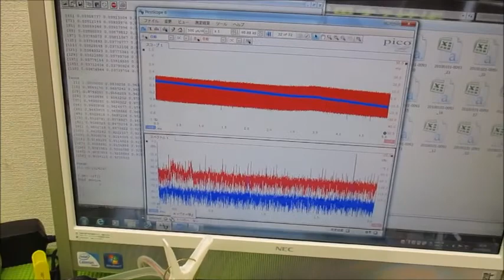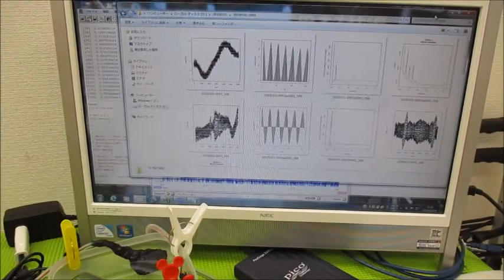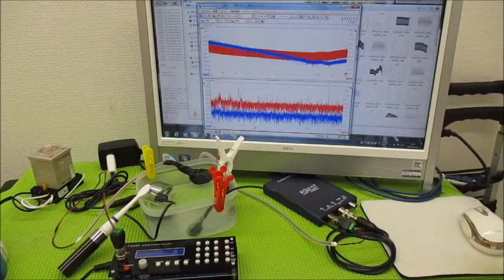メガヘルツの超音波発振制御プローブを利用した実験動画 ultrasonic-labo